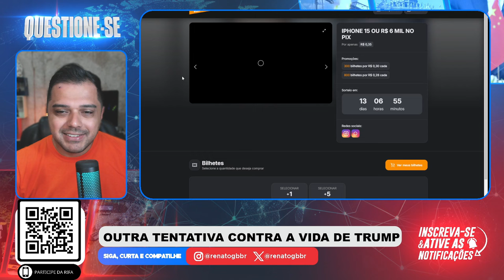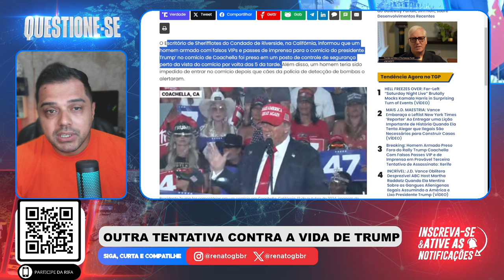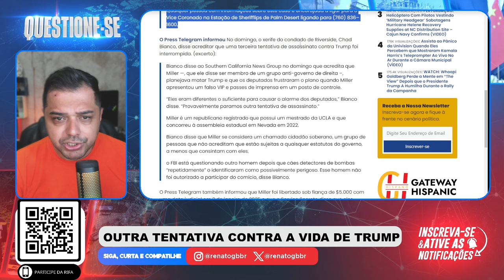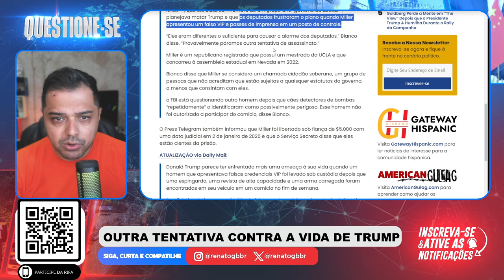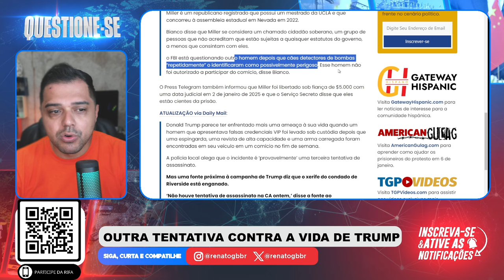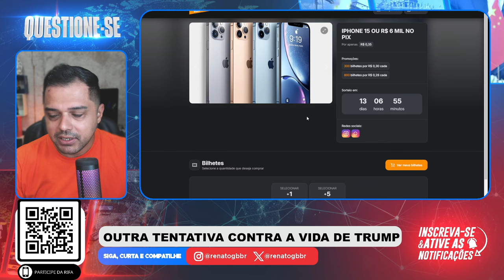Outra TENTATIVA contra a VIDA de TRUMP. Ele chega até a eleição?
📱 Conecte-se Comigo 📱

📱 Conecte-se Comigo 📱

📝 Comente Abaixo 📝